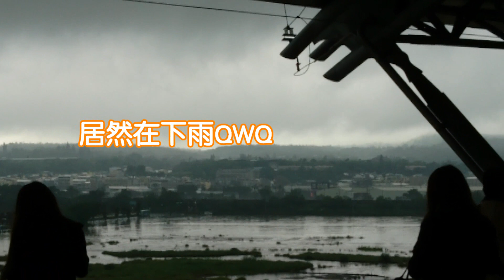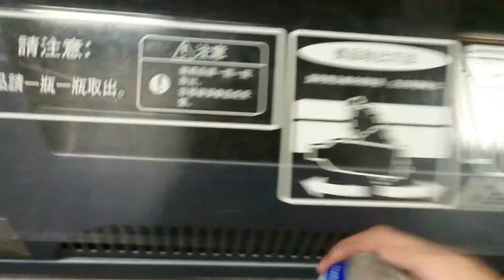2017/06/17 YouTube創作者交流會 台北場 阿滴英文 | 頑GAME | 超粒方 | 蔡阿嘎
這次去到台北參加創作者交流會
我終於拿到YouTube的T恤了！！！

觀眾必看
尼亞斯觀眾常見問題: